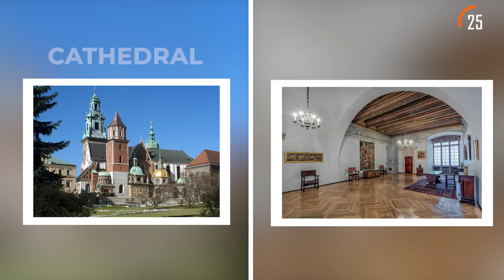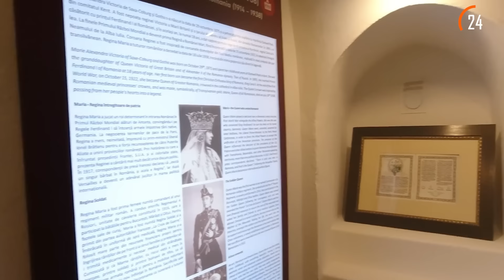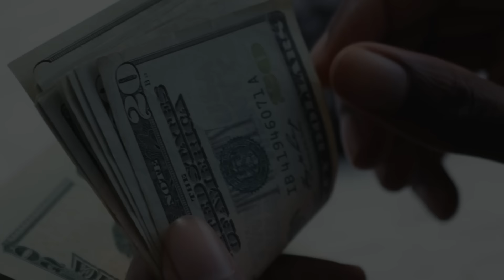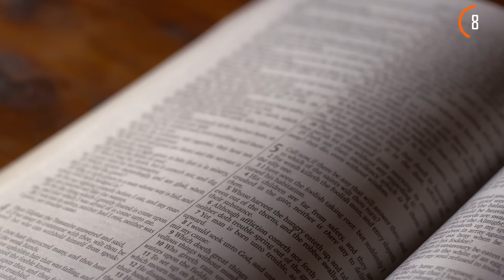25 Best Places to Visit in Eastern Europe | 2025 Travel Guide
These are the 25 best places to visit in Eastern Europe attracting over 50 million visitors every year. It has been a battleground for many empires and ideologies, which has shaped its nations into resilient entities playing a pivotal role in the development of modern history. Today, Eastern Europe continues to intrigue visitors offering a profound understanding of the complexity of our world today.